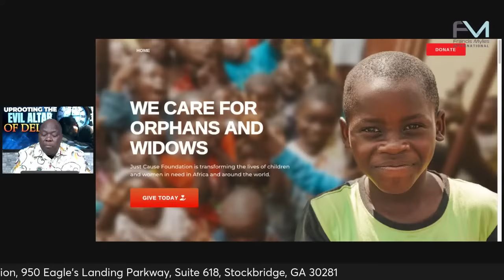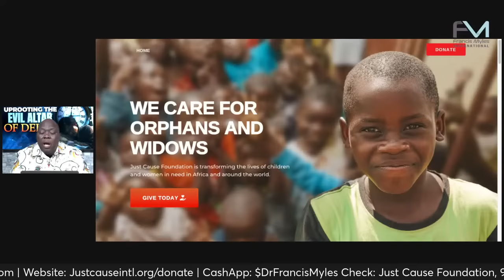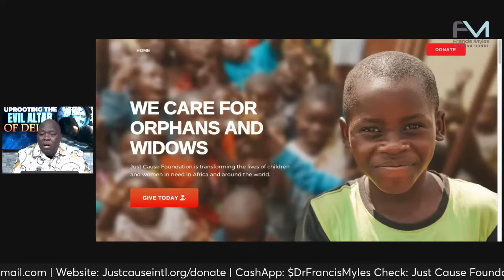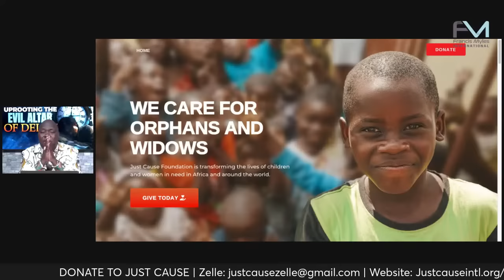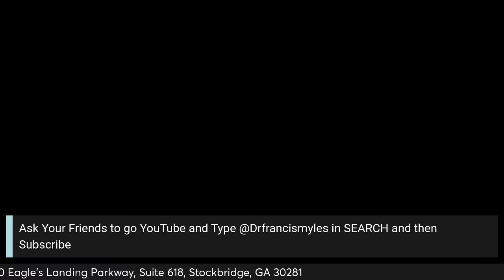Uprooting the Evil Altar of Delay Prayer Marathon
Join Dr. Francis Myles as he teaches how to overthrow the evil altar of delay in this life-changing prayer marathon.